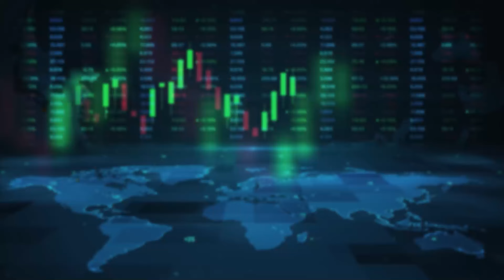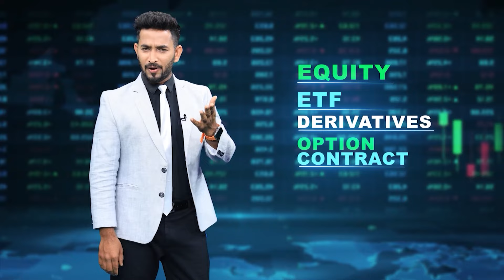ಮನೆಯ ಬಾಗಿಲಿನಲ್ಲಿ ಬಿಡಿಸಲಾಗಿದೆ ಅಯೋಧ್ಯೆ ರಾಮಮಂದಿರ! | 20 years ago Ayodhya Ram Mandir is engraved..!